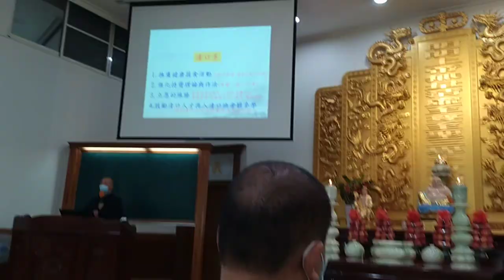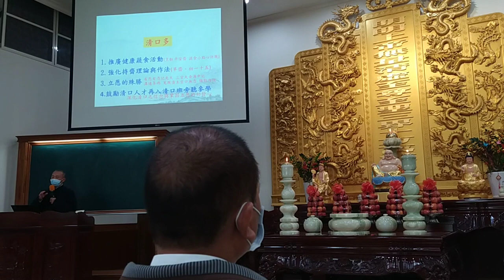VID20230226gg齋#三多（求道多、入班多、清口多）道場#愛祥佛堂清上精湛班乾道資深經理慈悲121939